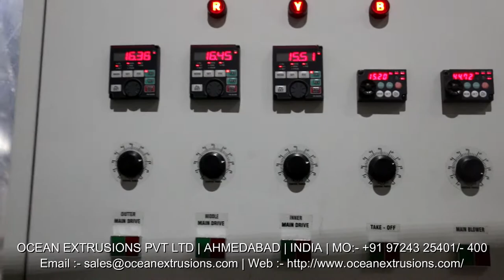Multilayer Blown Film Machine Exporter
THREE LAYER BLOWN FILM PLANT – MACHINE – LINE – PRESS
Multilayer films are used for varied crucial application in flexible packaging, which demand vital film properties like dart impact strength, puncture resistance, hot tack strength, gloss, oxygen and moisture barrier etc.
Multilayer blown film material is comparatively strong than two layer and mono layer blown films. It has strong impact in packaging industry as this product bears multiple protection properties including puncture and heat resistant, less or zero attraction to moisture and oxygen, etc. Multilayer Blown Film Plant is suitable for producing high barrier wrapping and stuffing material for packing food products, processed fluid consistency food items, etc. Multilayer blown film line can also be produced with this machine.

Ocean extrusions is a leading plastic extrusion machinery manufacturer & exporter in India, having core expertise in comprehensive range of extrusion machinery for plastic including plastic extruder such as multi layer blown film plant, mono layer blown film plant, air bubble sheet plant, raffia tape stretching plant, extrusion coating lamination plant, co-extrusion two layer blown film plant, PP-TQ blown film plant, monofilament plant, sutli plant, PP box strapping line, HDPE box strapping line, PET box strapping line and plastic reprocessing plant. Ocean extrusions Pvt Ltd is a well known trusted name for providing customized solutions of plastic extrusion machineries.

Multilayer Blown Film Machine Manufacturer Ocean Extrusions Pvt Ltd